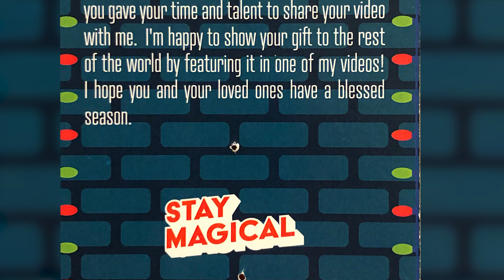Zach King Magic of the Month Pin Unboxing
In this video I will be unboxing (with the help of some magic) the Christmas Edition Magic of the Month Pin from being featured in Zach King's Magic of the Month.